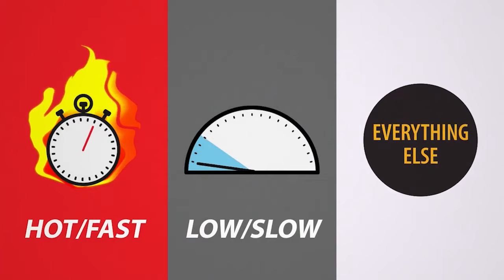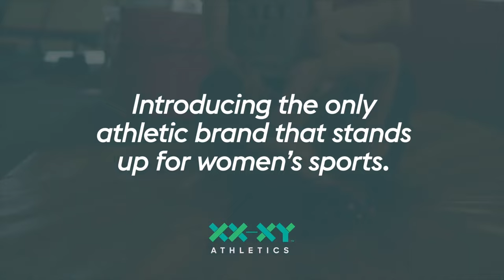Josh Kraushaar of Jewish Insider on All Things Israel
Campus protests.  Amal Clooney lobbying to arrest Benjamin Netanyahu.  The rise of Antisemitism.  Josh Kraushaar tackles all of these issues and assesses their impact on the 2024 Presidential Election.

Michele Tafoya is a four-time Emmy award-winning sportscaster turned political and cultural commentator.

Record-setting, four-time Sports Emmy Award winner Michele Tafoya worked her final NBC Sunday Night Football game at Super Bowl LVI on February 13, 2022, her fifth Super Bowl. She retired from sportscasting the following day. In total, she covered 327 games — the most national primetime TV games (regular + postseason) for an NFL sideline reporter.